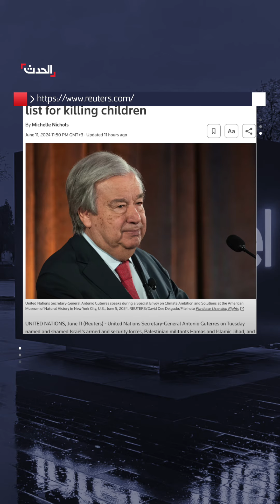لا يترتب عليها عقوبات.. الجيش السوداني والدعم السريع على قائمة العار الأممية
بعد الجيش الإسرائيلي و حماس والجهاد.. الأمم المتحدة تدرج الجيش_السوداني و الدعم_السريع على قائمة "العار"

لمعرفة أحدث المستجدات.. عبر البث المباشر من هنا ⤵
وبإمكانكم متابعة الحدث على منصات التواصل